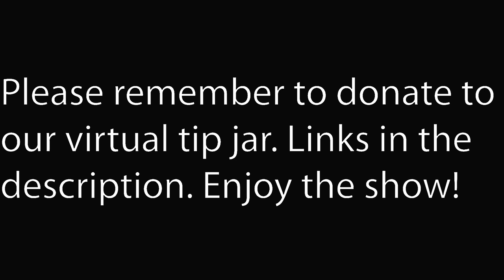Ryan Pitts and the Southern Gentlemen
Hometown Hodges does not own any of the music performed in this video